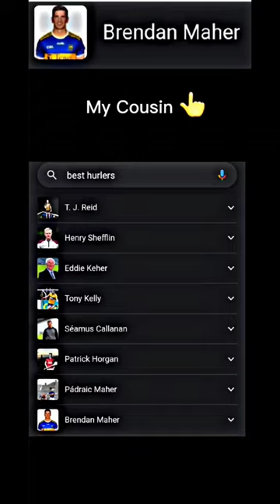The best Hurlers😤